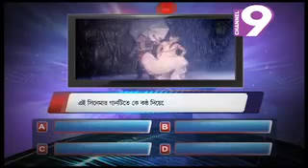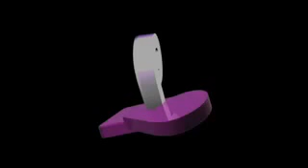Irfan Direction "Bolun Too" EP 59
Watch & Win Money.
Everyday
Only On Channel 9